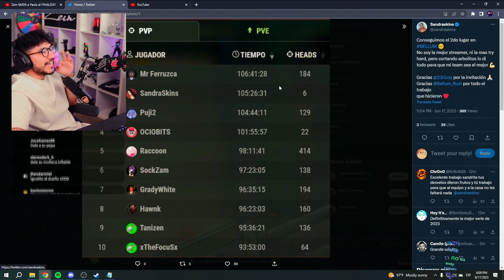Zein se SORPRENDE por el TOP 2 de HORAS de SandraSkins en el RUST